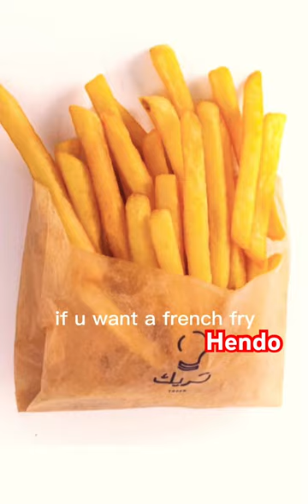Let’s eat I am hangry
Hendo 20 august 2021
Thank you all for your support ❤️Hugs from Hendo and mom Rita